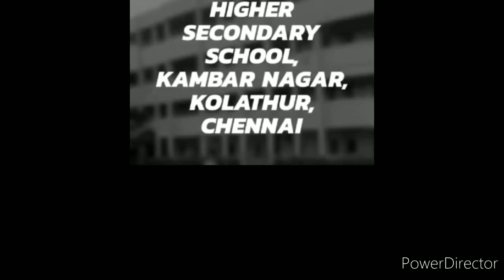Mikids Parent Orientation Program